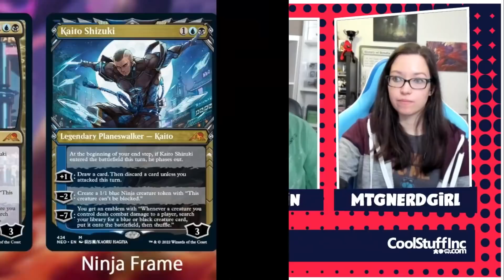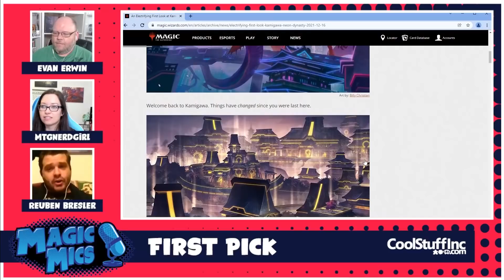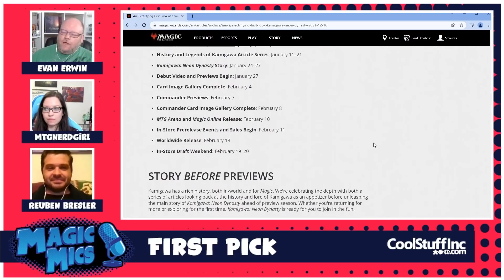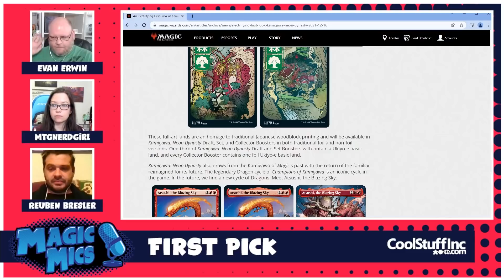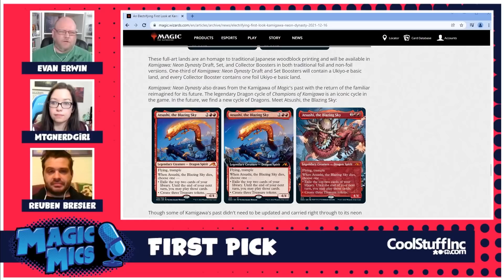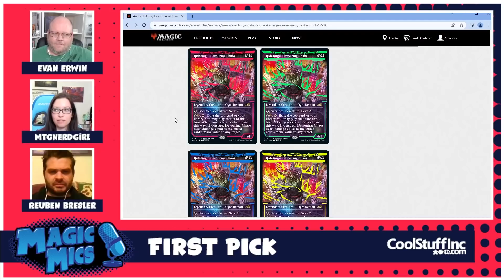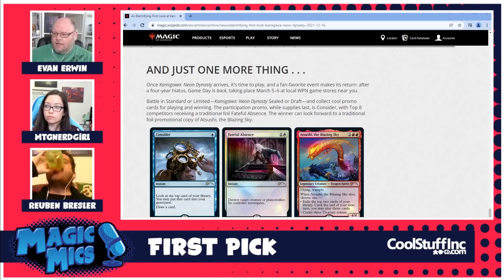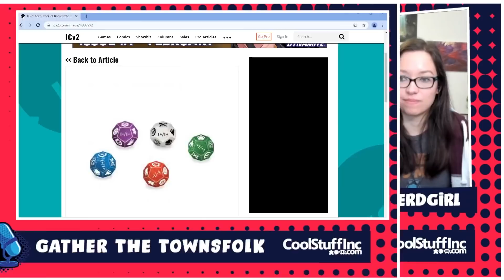Neon Genesis Kami-gelion - NEO Previews, Alchemy Woes, Walk-In Music & Much More!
AirDate - 12/16/2021

First Pick
Kamigawa: Neon Dynasty Roundup
Teaser Trailer:

Desperate Ravings

Splash Damage